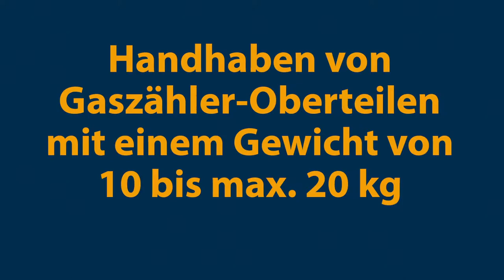STRÖDTER • ZYBA-MAT • Handhabung von Gaszähleroberteilen • ZP 60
ALLES SCHWEBEND TRANSPORTIEREN.
VON DEN EXPERTEN PROFITIEREN.

STROEDTER Handhabungstechnik GmbH aus Hamm/Westf. entwickelt

SEIT 35 JAHREN Handhabungsgeräte für die unterschiedlichsten Industriezweige.
Von einzelnen Handhabungs-Manipulatoren bis hin zu komplexen Montagelinien.
SCHLÜSSELFERTG! OHNE SCHNITTSTELLEN!
PLANUNG  STAHLBAU  SCHIENENSYSTEM  MANIPULATOR  GREIFER  INSTALLATION
Der Anwender hat keinerlei weiteren Aufwand.
Die Produktion kann nach Abnahme … direkt starten!
3000 SCHWEBENDE LÖSUNGEN

DIE VORTEILE SCHWEBENDER HANDHABUNG
*  Mehr Leistung durch ermüdungsfreies Arbeiten
*  Minimierung von krankheitsbedingten Ausfallzeiten durch rückenschonendes Arbeiten
*  Mitarbeitermotivierend durch entlastete Produktionsabläufe
*  Geringe Betriebskosten (geringer Energiebedarf)
*  Wirtschaftlich günstig. Technisch ganz vorne!

EVERYTHING TRANSPORTED FREE-FLOATINGLY.
BENEFIT FROM THE EXPERTS.

STROEDTER Handhabungstechnik GmbH from Hamm/Westphalia has developed
handling equipments for different branches of the industry FOR 35 YEARS.
From individual devices up to complex assembly lines.
READY-FOR-USE WITHOUT INTERFACES!
PLANNING  STEEL CONSTRUCTION  RAIL SYSTEM  MANIPULATOR  GRIPPER  INSTALLATION
The user has no effort.
After acceptance production can …. be started directly!
3000 FREE-FLOATING SOLUTIONS

ADVANTAGES OF FREE-FLOATING HANDLING
*  Higher performance by working fatigue-proofly
*  Minimization of illness-related downtimes by back gentle work
*  Employee motivating by relieving production processes
*  Low operating costs (low energy requirement)
*  Economically favorable. Technically whole in front!

Handhabung von Gaszähler-Oberteilen
mit einem Gewicht von 10 bis 20 kg

mit dem ZYBA-MAT ZP 60 mit Schwenkausleger an Standsäule

Der Werker führt den ZYBA-MAT mit dem Lastaufnahmemittel am Handlauf zu den aufzunehmenden Oberteilen und positioniert das Lastaufnahmemittel seitlich, an der vom Zählwerk abgewandten Seite. Durch Betätigung der Drucktaster für „Zustimmung“ und „Spannen“ wird das Oberteil angesaugt. Das Vakuum wird abgefragt und dadurch die Balanciersteuerung freigeschaltet. Bei nicht ausreichendem Vakuum wird die Balanciersteuerung nicht aktiv, und somit erfolgt auch keine Gewichtskompensierung für das Lastgewicht.

Durch manuelles Drehen des Drehreglers für den „Gewichtsausgleich +/-“ im Uhrzeigersinn wird der Gewichtsausgleich (die Balance) für die Last geregelt.
Der Werker kann jetzt die Last nahezu ohne Kraftaufwand anheben. Durch manuelles Drehen kann der Werker das Oberteil um 180 Grad drehen. Der Werker kann jetzt das Oberteil zur Ablage auf dem Montagetisch führen und ablegen.
Durch manuelles Zurückdrehen des Drehreglers für den Gewichtsausgleich +/- gegen den Uhrzeigersinn wird der Gewichtsausgleich (die Balance) für die Last aufgehoben.
Durch Betätigung der Drucktasten „Zustimmen“ und „Lösen“ wird das Lastaufnahmemittel gelöst. Das Lastaufnahmemittel kann aus Sicherheitsgründen jedoch erst dann gelöst werden, wenn zuvor der Gewichtsausgleich (die Balance) für die Last wieder aufgehoben (Rot-Grün-Anzeige) wurde.
Der Arbeitstakt ist beendet, ein neuer Arbeitstakt kann erfolgen.
Für die Handhabung ist nur ein Werker erforderlich.

Handling of
upper parts of gas meters with a weight of 10 to 20 kg
via ZYBA-MAT ZP 60 with hinged extension arm on floor-mounted column

By means of the handrail the worker directs the ZYBA-MAT with its load handling device towards the upper parts and positions the load carrying device sidewards, at the side facing away from the counter.
Induced by activation of the pushbuttons "ACCEPTANCE" and "CLAMPING" the upper parts are drawn in.
The vacuum is queried and thereby the balance control is enabled. In case of insufficient vacuum the balance control will not get active and as a result, compensation of the load weight will not take place.

Clockwise, manual turning of the rotary dial for " +/- weight compensation" allows regulation of the weight compensation (balance) for the load weight.

Now the worker may lift the load nearly without exertion. The operator can rotate the upper part by 180° manually. Finally the worker may lead the upper part to its storage place on the mounting table and place it down there.
Anticlockwise turning of the rotary dial for "+/- weight compensation" cancels the weight compensation (balance) for the load.
Caused by activation of the pushbuttons "ACCEPTANCE" and "RELEASE" the load handling device is released. However, for safety reasons the load handling device can not be released until previously the weight compensation (balance) for the load has been canceled (red-green signal).
The work cycle is completed and a new cycle can be started. Only one worker is necessary for the handling process.

Just floating handling made by STRÖDTER.
How can we relieve you?